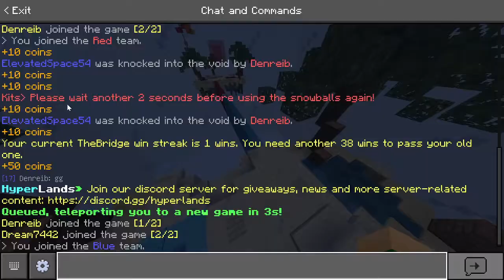hyperlands bridge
omg i killed dream 3:50